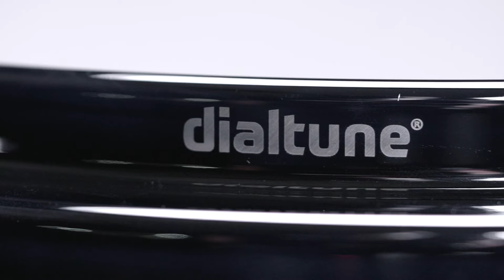สแนร์ที่จูนเสียงง่าย..ที่สุดในโลก!? | กลองสแนร์ DIALTUNE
"สุดยอดนวัตกรรม" ที่อยู่ในกลองสแนร์ DIALTUNE 🔥
ด้วยระบบการ Tuning แบบพิเศษสุด..ทำให้การจูนเสียงสแนร์ใบนี้เป็นเรื่องสุดแสนจะง่ายดาย และมีความเสถียรที่สูงมากจนไม่น่าเชื่อ! และยังสามารถจูนแยกกันระหว่าง หนังบน-หนังล่าง ได้อย่างอิสระ นอกจากนวัตกรรมที่น่าสนใจแล้ว เรื่องคุณภาพเสียงก็บอกได้เลยครับว่าโหดไม่แพ้กัน 😎
✅ Maple Shell ราคาเพียงใบละ 26,900.-
✅ Brass Shell ราคาเพียงใบละ 35,900.-
🙏 สนใจสามารถเข้ามาทดลองได้ที่ UP MUSIC เลยครับ
📬 สนใจสอบถามเพิ่มเติมได้ที่ร้าน อัพมิวสิคสโตร์ 🙏
00:00 - Intro
00:40 - แนะนำสินค้า
01:52 - ความพิเศษของสแนร์ dialtune
08:29 - ทดสอบความเจ๋งของระบบ dialtune
14:36 - ทดสอบเสียง Maple และ Brass
20:20 - สรุป